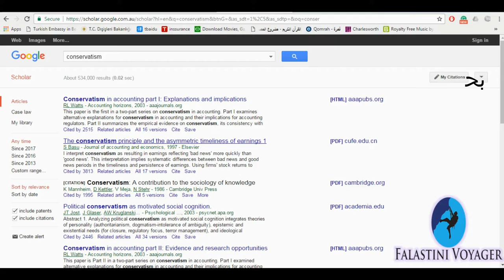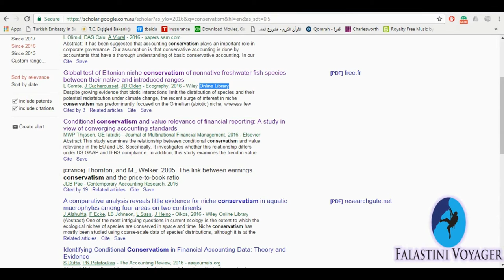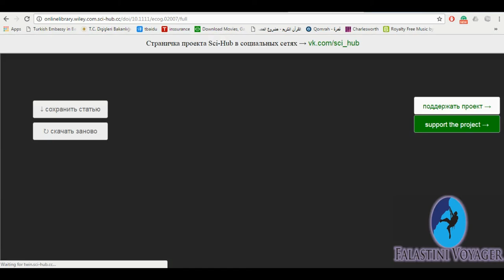طريقة تحميل الأبحاث مجاناً 100%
يجد الطلاب خاصة طلاب الدراسات العليا صعوبات في الحصول على المراجع و الأبحاث المرتبطة بتخصصهم أثناء كتابة الأبحاث .. ومن هنا وحرصاً على نشر الفائدة للجميع .. تم توضيح طريقة لتحميل أي بحث مجاناً من دور نشر عالمية ..
أتمنى لكم النجاح و التوفيق دوماً ..
لا تنسوا الأشتراك في القناة ..